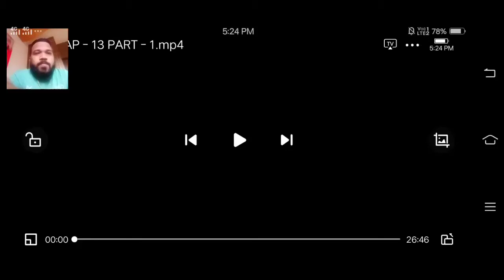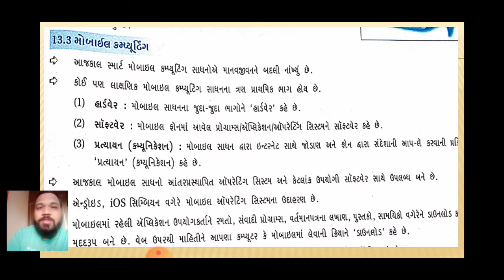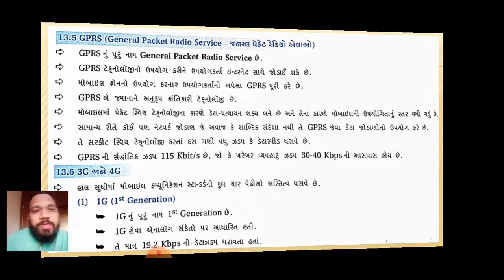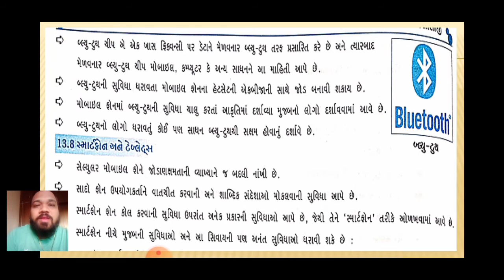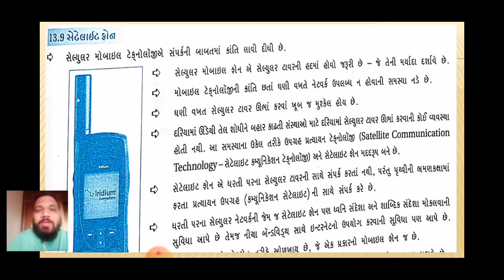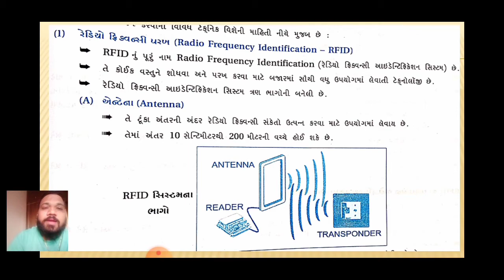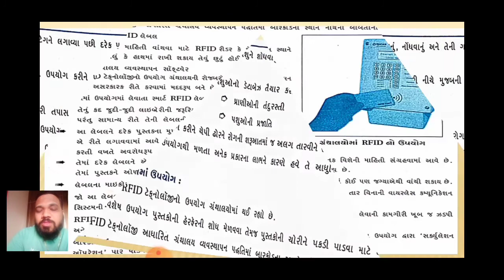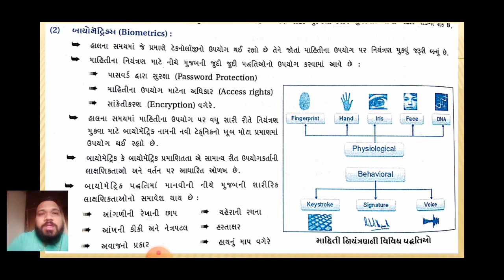STD 11 COMPUTER CHAP 13 PART 1